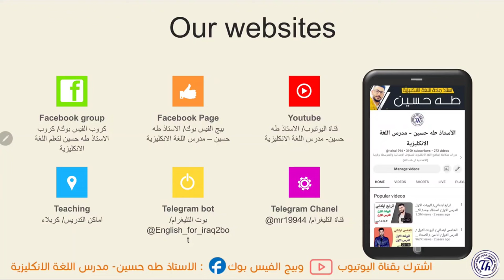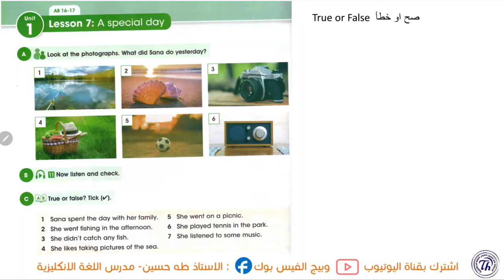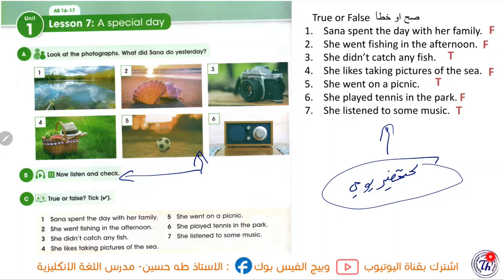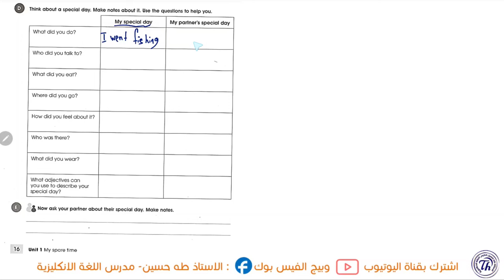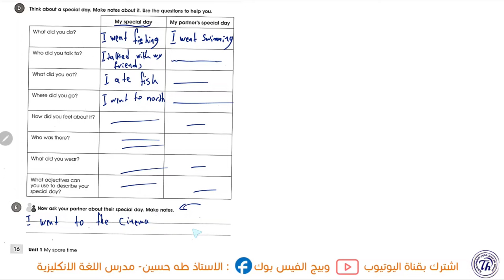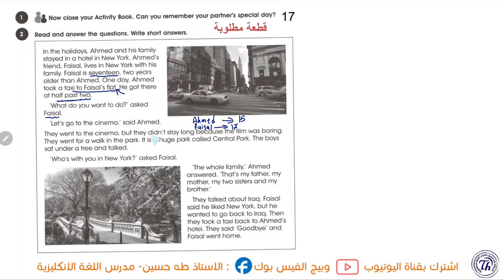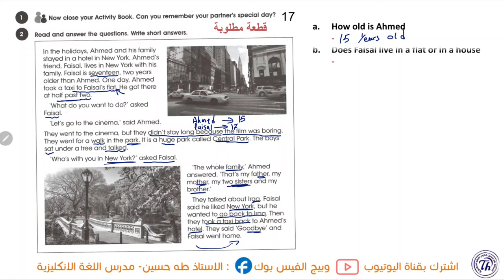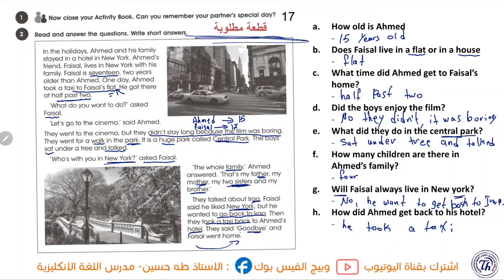انكليزي الاول متوسط/ اليونت الاول الدرس السابع/ قطعة فيصل واحمد/ الاستاذ طه حسين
شرح اليونت الاول/ الدرس السابع/قطعة فيصل واحمد (قطعة سانا)/  االاول متوسط المنهج الجديد   + حل كتاب النشاط+  نماذج امثلة وصيغ اسئلة  للموضوع/ الاستاذ طه حسين.